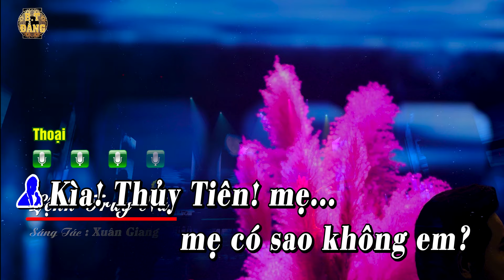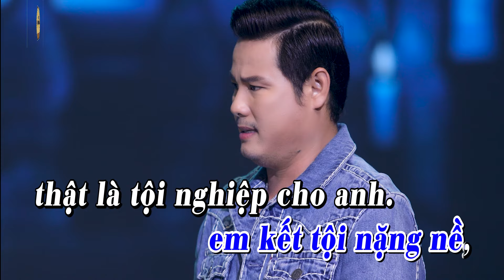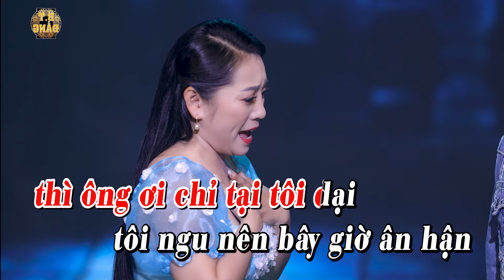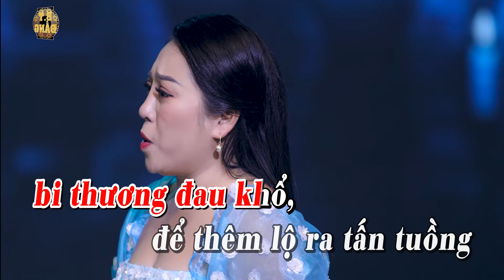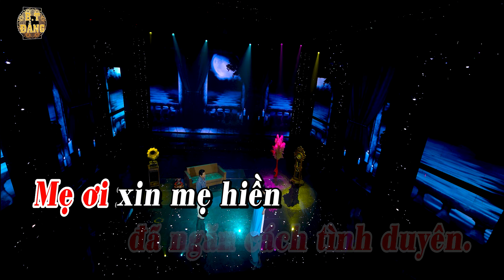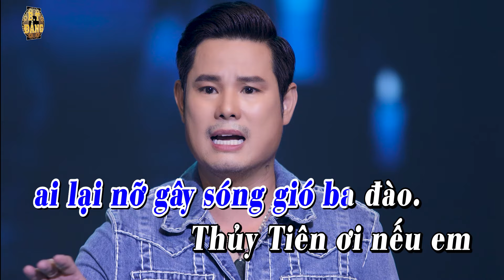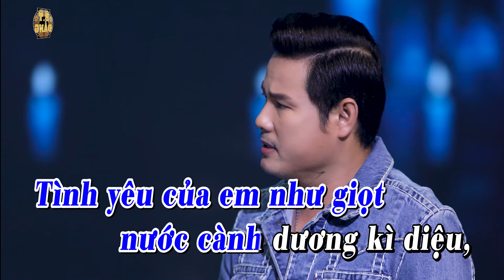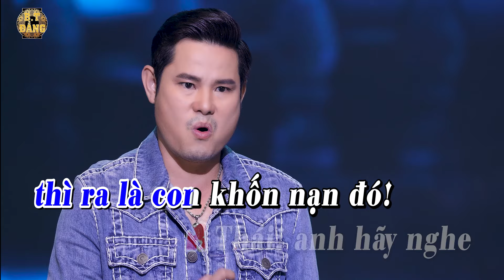KARAOKE LỆNH TRUY NÃ hát với NGỌC VI - Thiếu giọng Nam